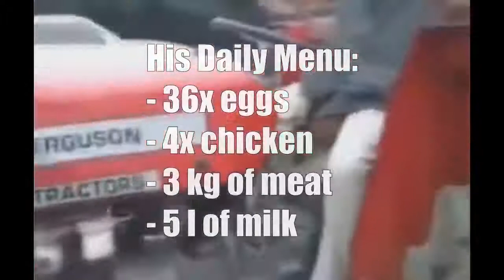TOP 5 Biggest Strongest People In The World 2019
TOP 5 Biggest & Strongest People In The World 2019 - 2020